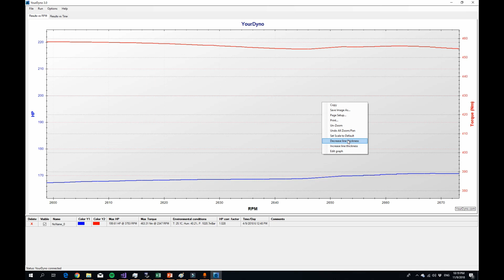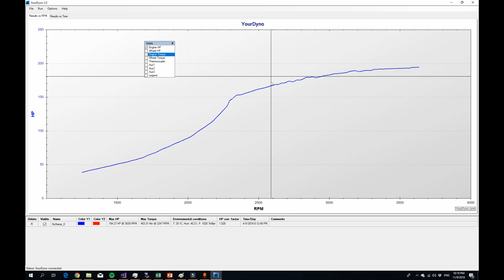YourDyno edit graph demo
Demonstration of how to edit the graphs in the YourDyno low cost dyno data acquisition system. for details.